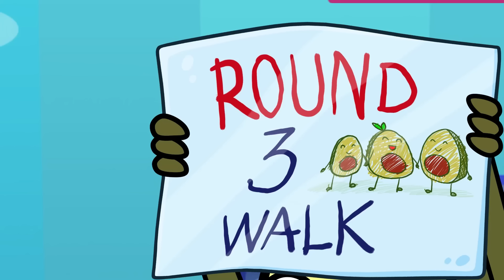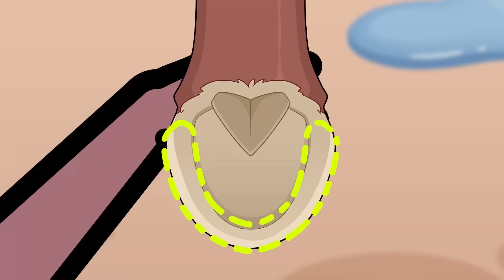Escape From The Jail While Pregnant | Rich Prison Vs Poor Prison | Avocado Family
Cado🥑 accidentally stuck in the prison!😱 But this is a prison for pregnant!🤰 So crazy! 😨
What will Cado do to run away?🤔

WATCH OUR NEW EPISODE ABOUT pregnancies, prisons, and boyfriends, AND FIND OUT!